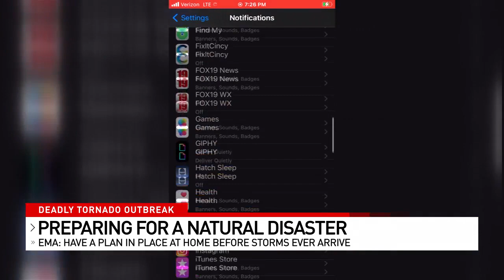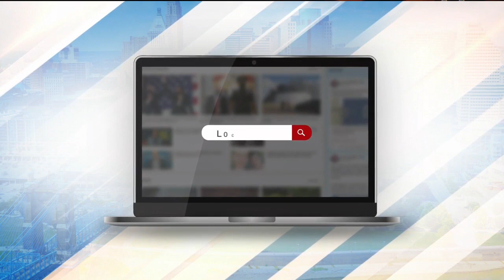Be Prepared: EMA says to have plan in place at home before severe weather hits